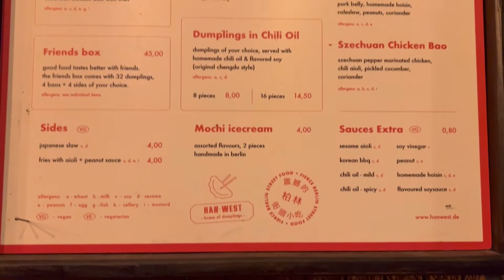BEST Dumplings in Berlin?! 😍😭 | foodtasting, foodrating, review by Jenny Le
Han West - Home of Dumplings

This channel is for all my foodies and foodlovers!
I will take you worldwide with me, taste and rate the food for you! 🥰

& don't forget GOOD FOOD is GOOD MOOD
& sharing is caring, so share more food!! 😋❤️